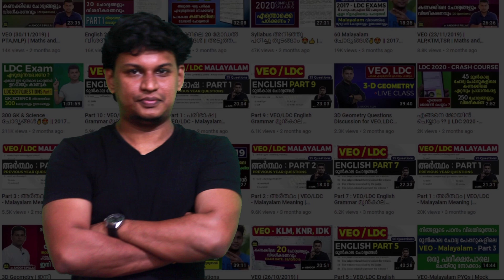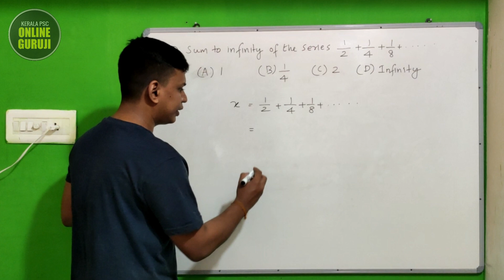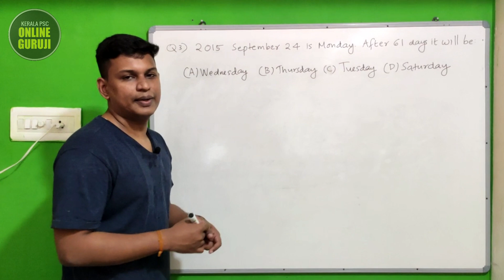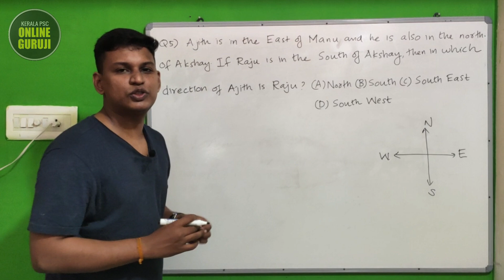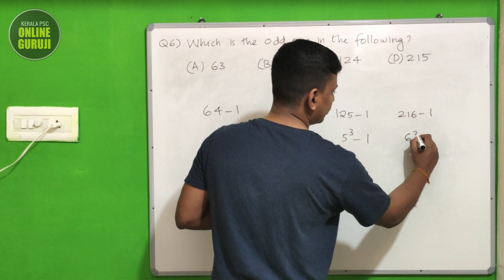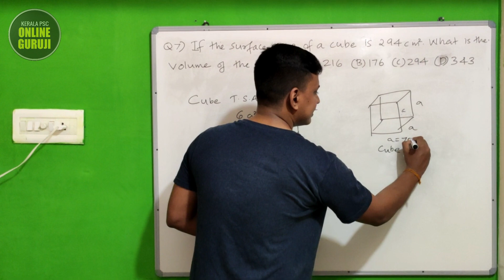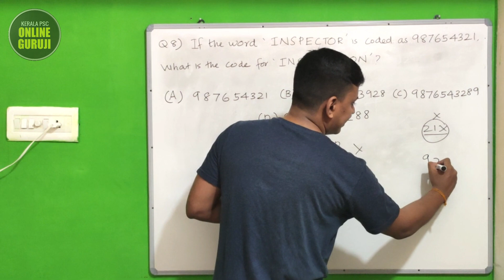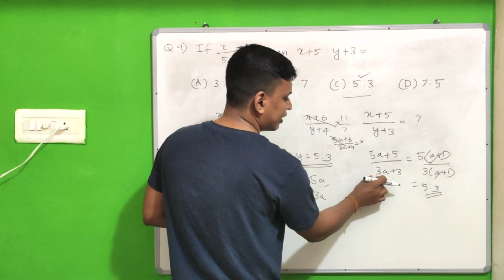Food Safety Officer 2015 Maths Solved | Kerala PSC Exam ✌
In this video we are discussing the 9 Maths & Mental Ability questions asked in 2015 Food Safety Officer Exam conducted by Kerala PSC.

This video will be beneficial for all the aspirants preparing for degree level Kerala PSC Exams.